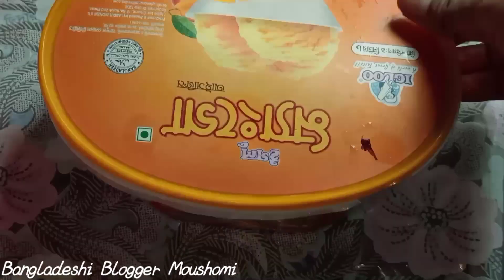সহজ উপায়ে বছরজুড়ে কাঁঠাল বিচি সংরক্ষণ পদ্ধতি || ওয়ান টাইম বক্সের ঢাকনা দিয়ে ওয়ালমেট তৈরি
ঘরের দেয়াল সাজানোর আইডিয়া || বছরজুড়ে কাঁঠাল বিচি সংরক্ষণ পদ্ধতি || Bangladeshi blogger.

your queries 👇👇

ঘর সাজানোর আইডিয়া
ঘরের দেয়াল সাজানোর আইডিয়া
ঘরের দেয়াল ডেকোরেশন
সকালের নাস্তা রেসিপি বাংলা
sokaler nasta recipe bangla
indoor tree plants bangladesh
blogger bangladesh
latest blogs
family lifestyle vlog
bd vlogger
bd blogger
morning activists
morning routings
living room plants decoration ideas
indoor water plants decoration ideas
bedroom decoration ideas
bangladeshi cooking
bangladeshi ranna
bengali vlog
best bengali vlog
daily life bengali house wife
bengali food vlogs
new bengali recipe
bangladeshi blogger food
bangladeshi blogger mukta
daily vlog video bengali
bangladesh vlog video
easy bengali recipes
bangladeshi blogger
bangladeshi vlogger
indoor plants decor
easy breakfast recipes
বাংলাদেশি ব্লগ
বাংলাদেশি ব্লগ ভিডিও